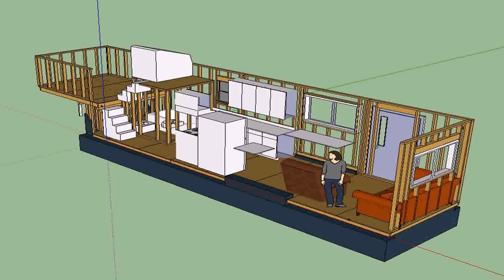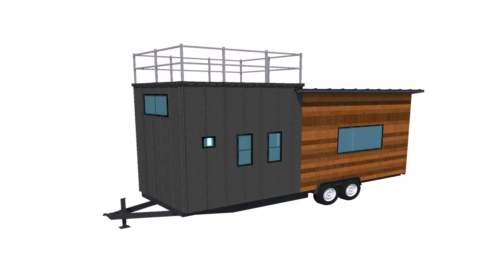How To Build Your Own Tiny House On A Trailer (see description) (see description)